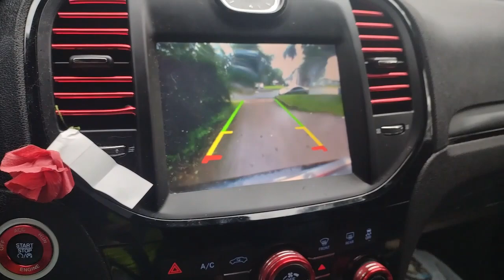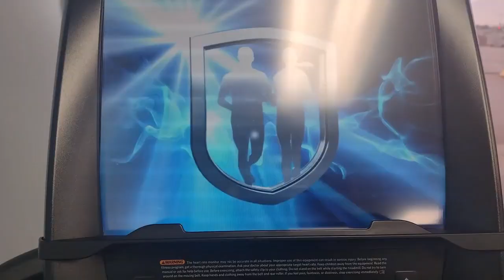Over Working My Core | My Abdominals Felt This One